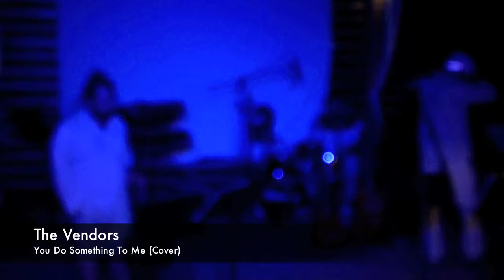The Vendors You Do Something To Me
The Cover Version of You Do Something To Me from The Vendors, Volos, Greece.  Vocals: MC Zepishta !!